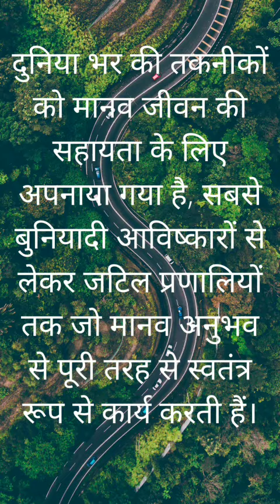Technology IseT 1st